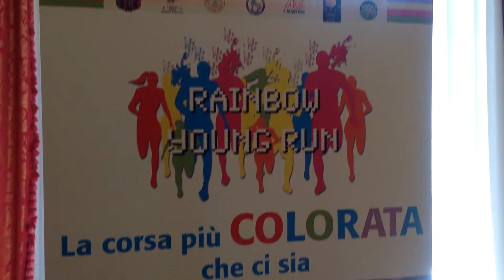A SAN MARTINO LA CORSA PIÙ COLORATA DEL MONDO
Si svolgerà sabato 27 maggio a San Martino Buon Albergo la quinta edizione della “Rainbow Young Run”, la corsa podistica non competitiva per famiglie ispirata all’antico festival indiano dei colori, chiamato “Holi”. Sul territorio tante famiglie anche da fuori regione.